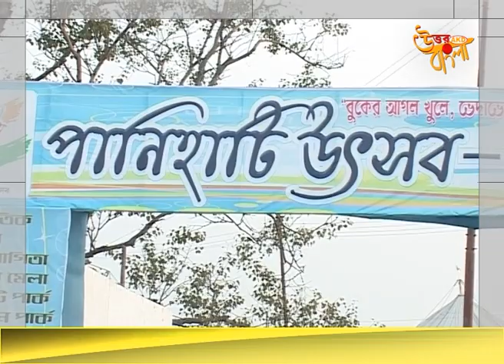Shaktigarher Langcha Recipe p1